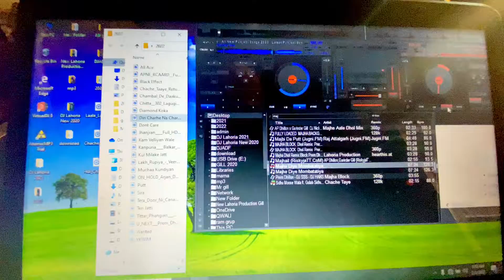Today Show || DJ In Punjab || Simpal DJ Satup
Djlahoria
Djjassbetazz
Djhans
Djlishkara
New Punjabi song’s
2022punjabisongs
New Punjabi remix
Babbu MAAN
Sidhumoosewala
Karanajula Amrinder Gill

Badshah

Kulwinder Billa

J Star

Jassi Gill

Happy Raikoti

Mankirt Aulakh

Bohemia Punjabi Rapper

Millind Gaba

Babbu Maan

Jazzy B

Garry Sandhu

Bilal Saeed

Hardy Sandhu

Geeta Zaildar

Pav Dharia

Prabh Gill

Preet Harpal

Raftaar Punjabi Rapper

Ranjit Bawa

Roshan Prince

A-Kay

Alfaaz

Dilpreet Dhillon

Mehtab Virk

Ninja

Sharry Mann

Sukhe Muzical Doctorz

Amrit Maan

Babbal Rai

Chenny Bains

Dr Zeus

Falak Shabir

Akhil

Gagan Kokri

Galav Waraich

Gitta Bains

Guru Randhawa

Gurvinder Brar

Hardeep Grewal

Harshit Tomar

Harsimran

Ikka

Inder Chahal

Inderjit Nikku

Jaggi Sidhu

Jassi Jasraj

Jaz Dhami

Jordan Sandhu

Kanth Kaler

Karan Benipal

Kulbir Jhinjer

Kulwinder Gill

Maninder Buttar

Mika Singh

Navraj Hans

Navv Inder

Nishawn Bhullar

Satinder Sartaaj

Sheera Jasvir

Simranjeet Singh

Surjit Bhullar

Teg Grewal

Veet Baljit

Yuvraj Hans

Zora Randhawa

List of All (Male/Female) Punjabi Singers

A

Abrar-ul-Haq

Angrej Ali

Kiran Ahluwalia

Dilshad Akhtar

Atif Aslam

Amanat Ali

Shaukat Ali

Ghulam Ali

Naheed Akhtar

Sajjad Ali

Ahmed Rushdi

Abida Parveen

Azra Jehan

Jawad Ahmad

Amrit Maan

Amar Arshi

B

Pammi Bai

Gurmeet Bawa

Ranjit Bawa

Gurnam Bhullar

Nishawn Bhullar

Narinder Biba

Surjit Bindrakhia

Satwinder Bitti

Bohemia

Jaswinder Brar

Preet Brar

Naseem Begum

Benjamin Sisters

C

Sarbjit Cheema

Humaira Channa

D

Jaz Dhami

Dev Dhillon

Kulwinder Dhillon

Diljit Dosanjh

Dr Zeus (British Indian)

E

G

Amrinder Gill

Karnail Gill

Nachhatar Gill

Jassi Gill

Gippy Grewal

Ravinder Grewal

Gurshabad

Guru Randhawa

H

H-Dhami

Harjit Harman

Mehdi Hassan

Aman Hayer

Kamal Heer

Lehmber Hussainpuri

Yuvraj Hans

Preet Harpal

J

Labh Janjua

Jasbir Jassi

Jazzy B

Juggy D

Noor Jehan

K

Kanth Kaler

Kamal Heer

Kanika Kapoor

Karan Aujla

Harshdeep Kaur

Surinder Kaur

A Kay

Nimrat Khaira

Imran Khan (singer)

Shanno Khurana

Surjit Khan

Farida Khanum

Zubaida Khanum

Hadiqa Kiani

L

Alam Lohar

Arif Lohar

M

Babbu Maan

Bhagwant Maan

Gurdas Maan

Harbhajan Maan

Baljit Malwa

Kuldeep Manak

Babbu Mann

Shazia Manzoor

Asa Singh Mastana

Daler Mehndi

Veronica Mehta

Mala

Mehnaz

N

Jaspinder Narula

Inderjit Nikku

Musarrat Nazir

Tufail Niazi

Nav

Navv Inder

P

Soni Pabla

Sukhwinder Panchhi

Panjabi MC

Miss Pooja

Fariha Pervez

Abida Parveen

Roshan Prince

R

Masood Rana

Reshma

Fariha Pervez

Babbal Rai

Saleem Raza

Mohammad Rafi

S

Bally Sagoo (British Indian)

Surj Sahota

Master Saleem

Didar Sandhu

Hardy Sandhu

Sangtar

Satinder Sartaj

Satinder Satti

Jay Sean (British Indian)

Baba Sehgal

Sukshinder Shinda

Surinder Shinda

Jassi Sidhu

Sardool Sikander

Bikram Singh

Channi Singh

Honey Singh

Happy Raikoti

Jagjit Singh

Malkit Singh

Mickey Singh (American Indian)

Sukhwinder Singh

Sukhbir (Kenyan Indian)

T

W

Lakhwinder Wadali

Manmohan Waris

Z

Ali Zafar

Saieen Zahoor

2.7k

Featured post

Amrapali Dubey HD Wallpaper: Latest Amrapali Dubey Hot Photos, Images, Pictures

Aayush RajTuesday, February 01, 2022

Weekly Trending

Bhojpuri Actress Name List With Photo | A to Z Bhojpuri Cinema All Heroine (Old & New)

List Of Bhojpuri Singers Name With Photos, All Old And New Bhojpuri Playback Music Artists

Bhojpuri Actress Wallpapers: Latest Bhojpuri Heroine Photos, HD Pictures, Images

Top 10 Highest Paid Bhojpuri Actress of 2022: Heroine Charges Salary Per Film, भोजपुरी हीरोइन का प्रति फिल्म वेतन

List of Top 10 Most Popular Bhojpuri Movie Actors of All Time, Top Ten Bhojpuri Film Heros | सबसे लोकप्रिय भोजपुरी मूवी अभिनेताओं की सूची

List of Top Popular Bhojpuri Female Singers of All Time With Photos: Old and New

Priti Biswas (Prity Biswas) Wiki, Biography, Filmography, Height, Age, Family, Boyfriend, HD Wallpaper, Upcoming Movies List

Bhojpuri Actress Height, Weight, Age, Biography - Bhojpuri Heroine Boyfriend, Husband, & More

Akshara Singh HD Wallpaper: Latest Akshara Singh Hot Photos, Images, Pictures

Categories

Bhojpuri Videos

Bhojpuri Movie Release Dates

Bhojpuri Movie Trailers

Latest Bhojpuri News In Hindi

Bhojpuri Song Videos

Punjabi Movies

Bollywood-Movie